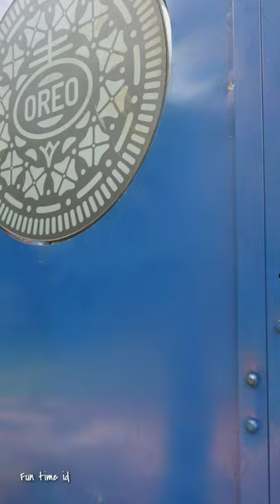TAMAN OREO BOGOR || PERMAINAN ANAK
FOOTAGE GRATIS

Bebas berkreasi dengan SYARAT:
2. Sertakan link video ini di description

Video lainnya klik link di bawah ini.